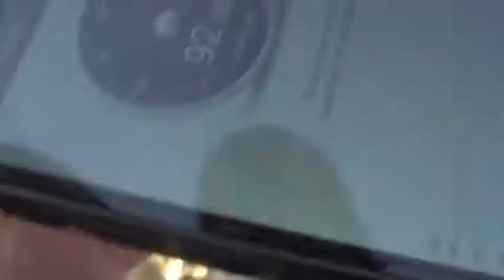The Sure Fire Soul Ensemble & The 95dB Show Stealers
The Sure Fire Soul Ensemble performs @ the Ocean Beach Farmers Market in San Diego, California on May 14, 2014. Really rockin' the OBFM in the cutest way. Thanks to the folks who bring out these little kids whom really do steal the whole show. You're the best!